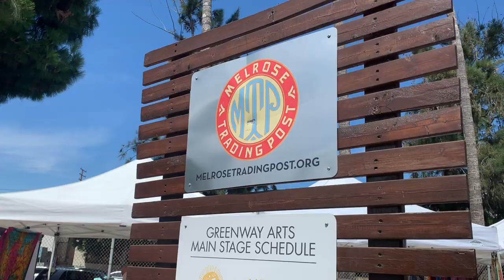VLOG Series: Adventures with AYISA Ep. 3 Part I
VLOG Series: Adventures with AYISA

Follow me as I navigate LA life and experience all the touristy things. This episode, we explore Melrose Trading Post in the Fairfax District.

I’m using an iPhone XS and I edit on iMovie sometimes Final Cut